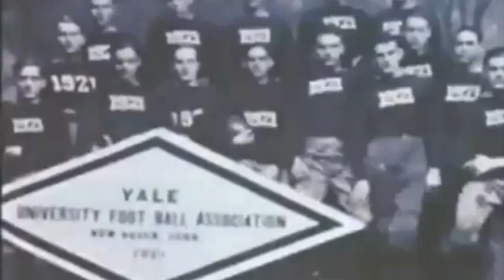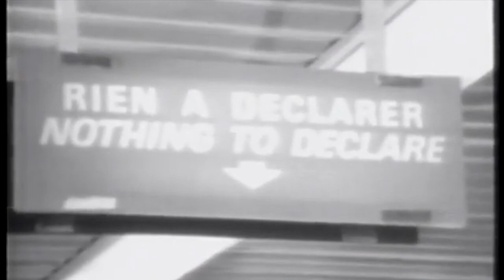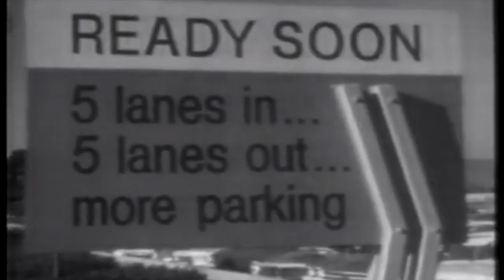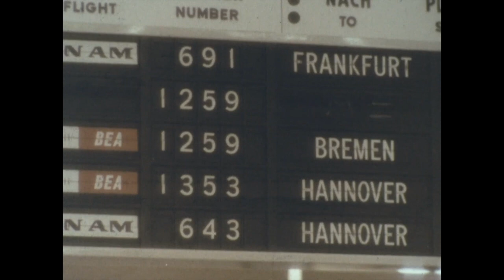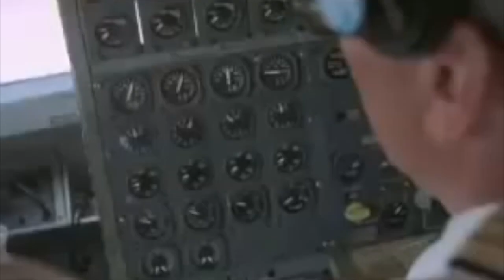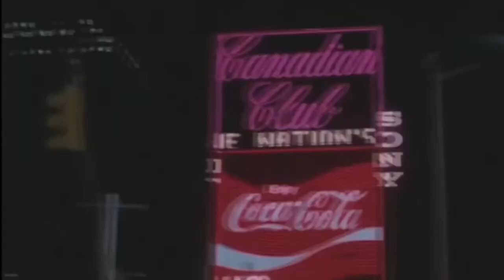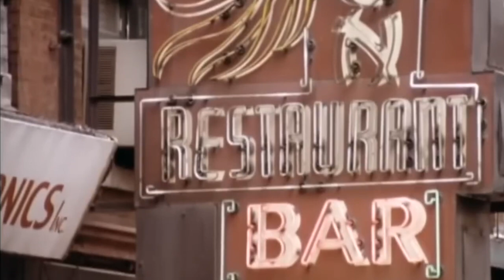Ep 3. In the travellers shoes - Pan Am's world in the 1970s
NOT FOR PROFIT EDUCATIONAL WEB SERIES
Welcome to the third episode of our not-for-profit web series, “In the traveller’s shoes - Pan Am’s world”.

Using archival footage from the time, put yourself in the shoes of people travelling the 1970's world with Pan Am .

Before Pan Am and Boeing joined forces to build the 747, flying was only for the wealthy few; kind of like using a private jet is today. Pan Am's leader Juan Trippe had a different vision, where everybody with a two week vacation could affordably, conveniently and safely visit any place in-the-world. Pan Am's 1970's made this a reality and the world's airlines were forced follow America's lead.

In this episode, we’ll fly aboard the world's first Boeing 747 flight from Europe across the Atlantic on Clipper Victor, and see how the world's airport's had to catch up with Pan Am's vision. We'll then fly a Boeing 707 to West Berlin and a Boeing 727-100 to the West German capital of Bonn.

By the mid 1970s travel for the many had become a reality. We'll join a Londoner visiting 1970s New York, before visiting Sydney aboard one of Pan Am's 747-SP (Special Performance) planes, the world's first ultra long haul jet.